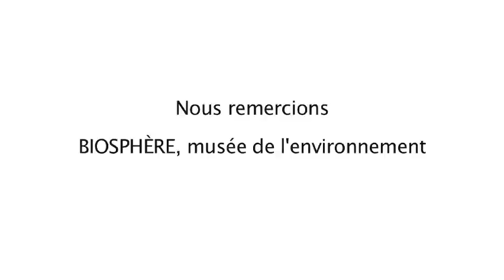Eau, changements climatiques et santé - Dominique Forget, journaliste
Les impacts du réchauffement climatique sur l'eau, un enjeu du 21e siècle
Une initiative de Monique Fitz-Back